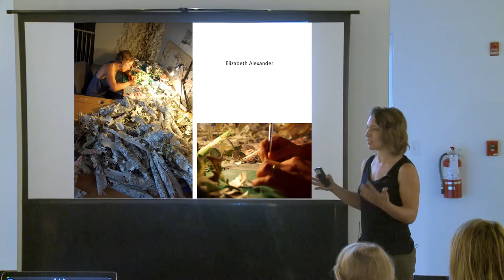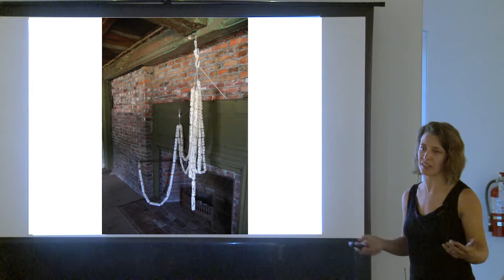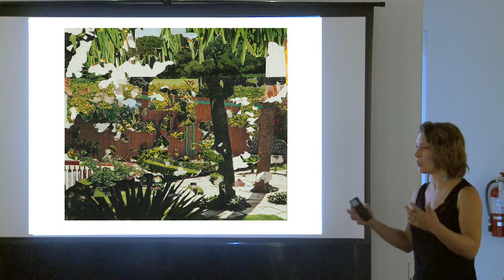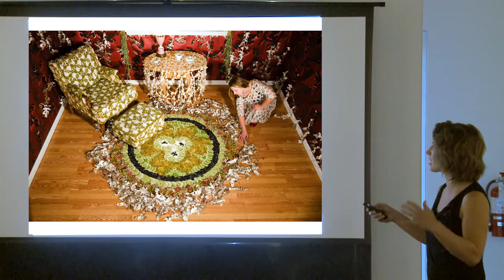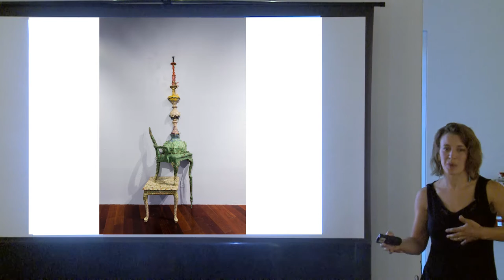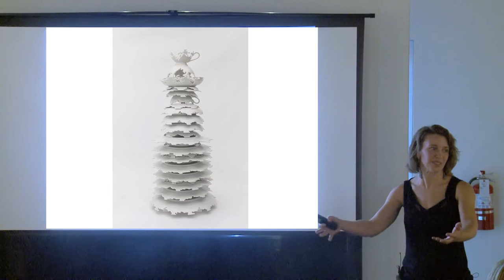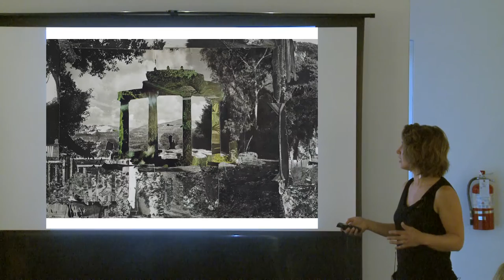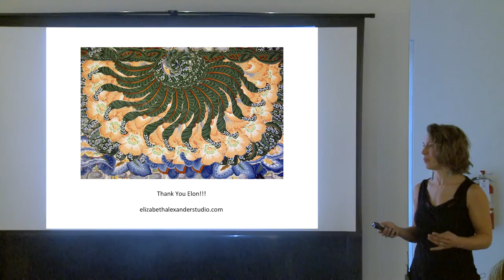I May Not Be A Lion | Elizabeth Alexander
Elizabeth Alexander is an interdisciplinary artist specializing in sculptures and installations made from paper and found objects. She is a member of the Boston Sculptors Gallery and was named “Best Artist of Boston” for 2014 by Improper Bostonian magazine. Her work has been highlighted and reviewed by publications such as Sculpture Magazine, Hyperallergic, Boston Magazine, Fiber Art Now, The Boston Globe, Art New England, The New England Journal of Aesthetic Research, Santa Barbara News-Press, The Detroit Free Press, and New Glass Review.